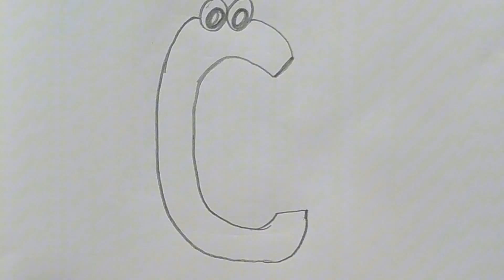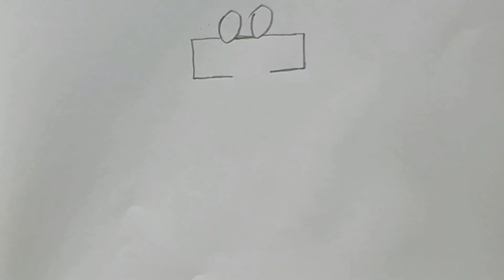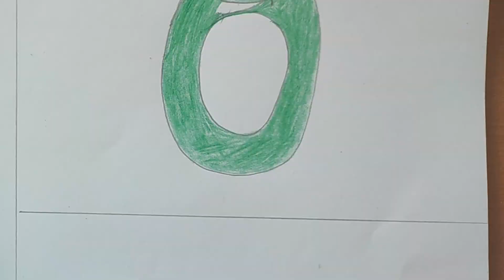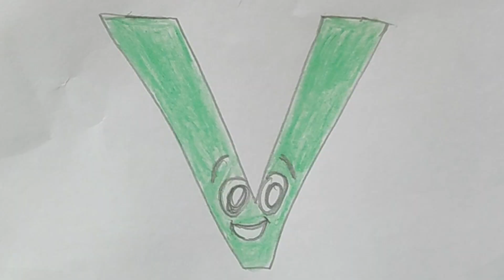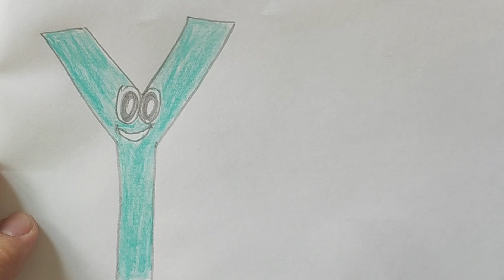Beautiful interesting letters#Afavit#drawing A, B, S, D